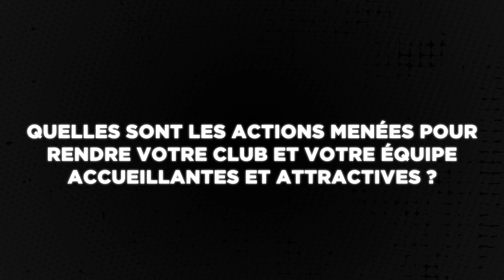U19 du BOURGES XV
Création de vidéos pour les U19 du Bourges XV.